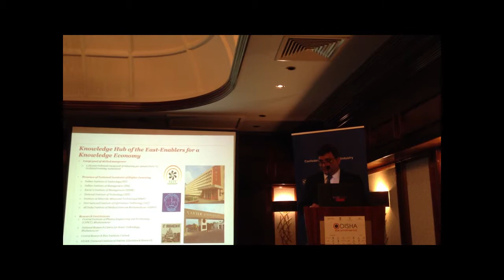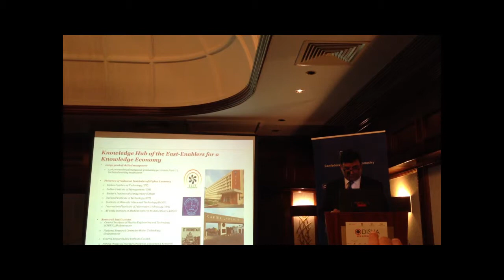Dr Virander Paul, Deputy HCI at Odisha Event London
Dr. Virander Paul, Deputy High Commissioner of India to the UK speaking at Opportunities in Odisha event held in London Feb 2016 For detailed news, refer to our website: Journalism News Network